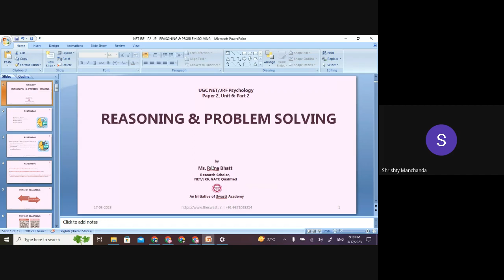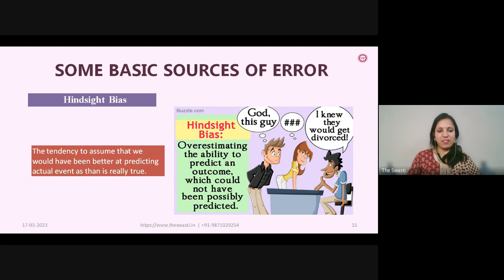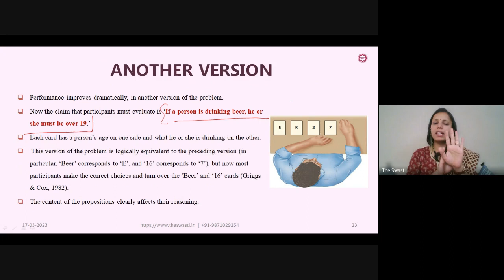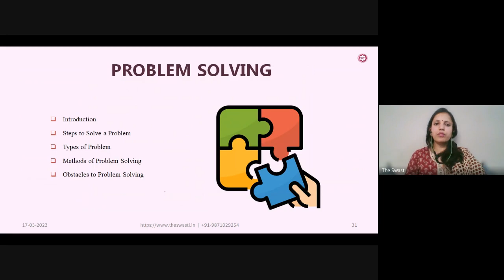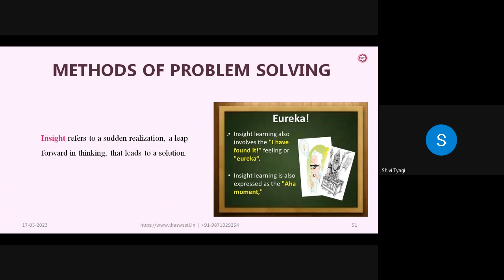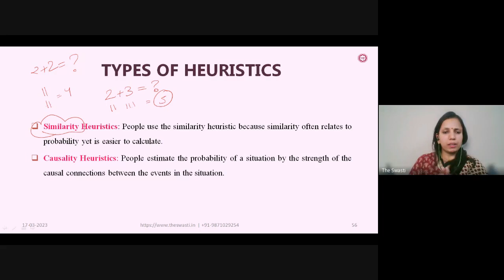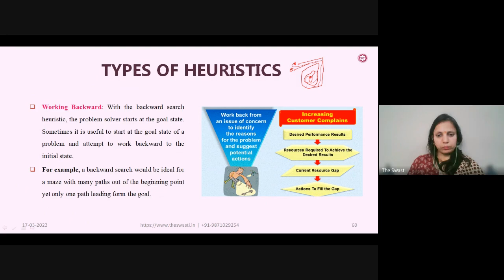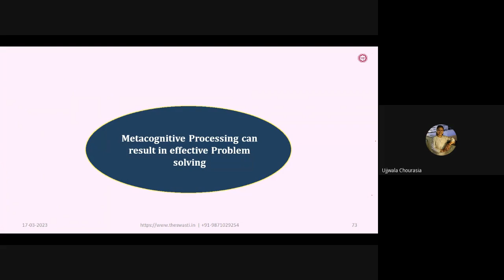Unit 6 | Part-2 | Reasoning | Thinking Intelligence and Creativity | UGC-NET/JRF Paper-1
Reasoning and Types of Reasoning
Problem solving: Type, Strategies, and Obstacles